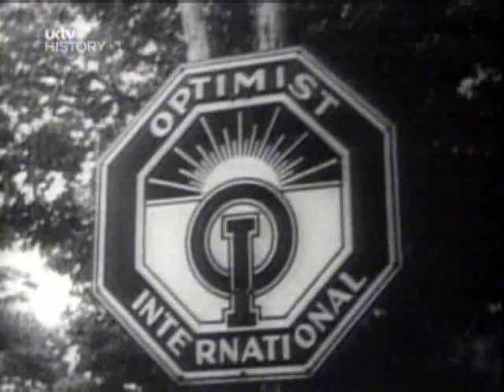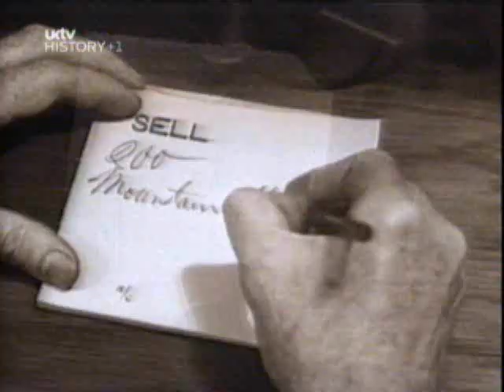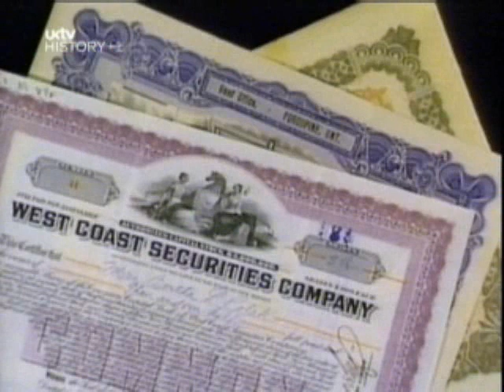Causes of the Wall Street Crash, 1929: Optimism & Speculation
This clip looks at l the key causes of the Wall Street Cash, optimism, and overconfidence using interviews with people who witnessed events.

We have a wide range of teaching resources overing many topics. Please feel free to browse and have a look at what we have to offer